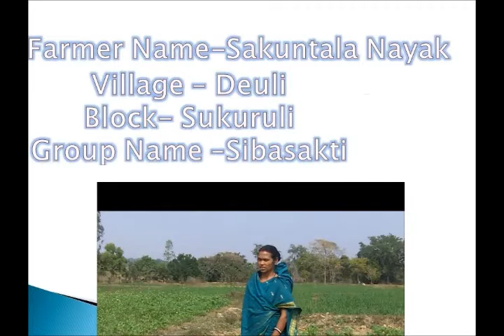Mustards Handi Medicine Spray Odia PRADAN Mayurbhanj Odisha